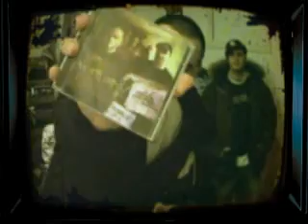Dogma Crew video presentacion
Y este video... que significado tiene??